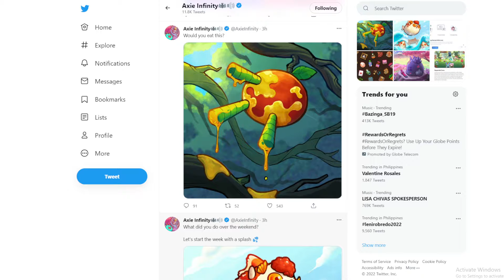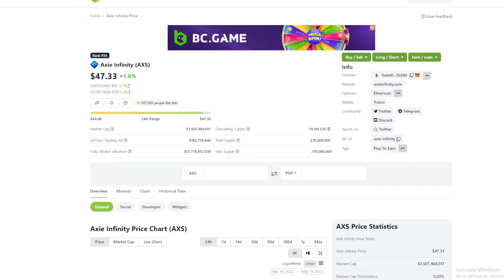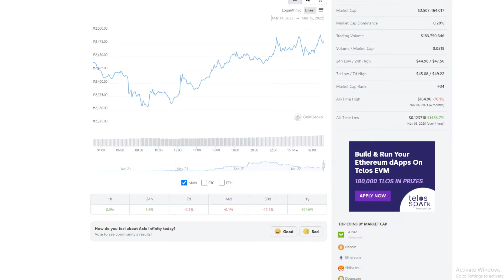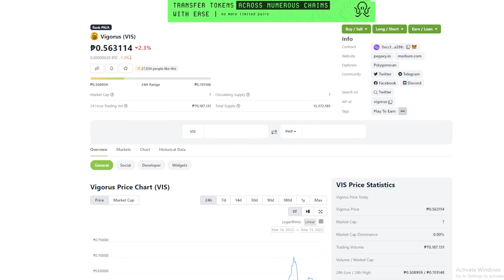Axie Infinity Price Update March 15, 2022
Daily SLP, ETHEREUM, AXS, RON, Bcoin, VIS, and Tweeter Update
We will also check Tokenomics, Axie Floor Price
We also give you an idea of how and where to start your NFT

Intro: (0:00)
BTC: (0:25)
ETH: (0:55)
SLP: (1:22)
AXS: (1:44)
RON: (2:42)
BCOIN: (3:02)
VIS: (3:25)
Outro: (3:45)